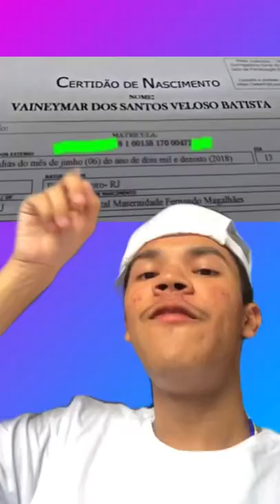PESSOAS COM NOMES ESTRANHOS